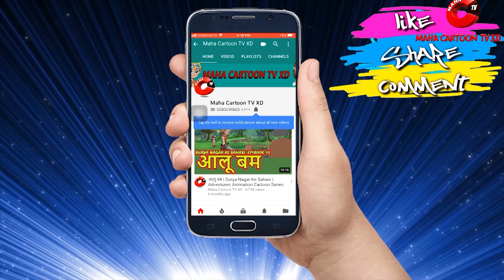রাগী রাজা | Panchatantra Moral Stories for Kids in Bangla | Maha Cartoon TV XD Bangla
Watch another story of panchatantra on Maha cartoon TV XD Bangla named 'The foolish King' (রাগী রাজা) Panchatantra moral story for kids. In this story you will see a king who makes decisions in his anger. Watch how his minister manage to control his anger. Bangla cartoon stories is very famous in children's which give very good moral, these animated panchatantra stories are very popular among the children because it is very simple, meaningful, interesting, inspirational with funny characters' which are latest and best in the class. Panchatantra stories are very simple, interesting, old and entertaining which you can watch for free on YouTube Maha Cartoon TV XD Bangla Channel. You can say its bedtime nursery stories with morality ("রাগী রাজা").